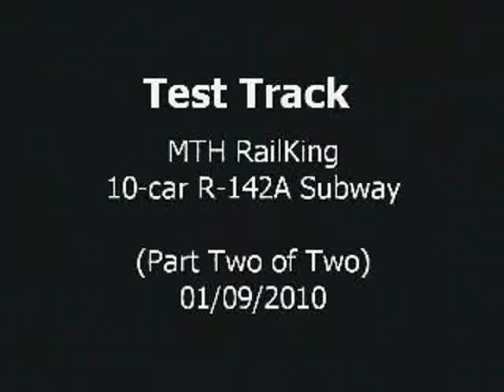Test Track: MTH NYCTA R142A (10-car train) 2 of 2 (Station stop+start-up sounds)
Second of two parts, since I decided a 6-minute video was longer than some folks' attention spans :)

In this video, I attempt to demonstrate the station stop feature. With two trains hitched together, I had a bit of a problem sync-ing the station announcements, probably because I triggered one before I got the second set on the track. Since the various stations have different length sequences, one train invariably starts up several seconds before the other, and spoils the effect of the acceleration sounds.

I suppose could have run through the sequence with just one power car (the trains remember the last "stop" you made them perform) and then put the second one back on when it reached the proper station, but the light was fading fast, and I wanted to get these videos up (hopefully before anyone else on YouTube :) ). In the end, I spliced footage from the best of the 3-4 times I tried to make a composite of the station stops I performed.

(Edit: okay, I'm the second one to post a video of these. Only beaten by 8 hours, though)